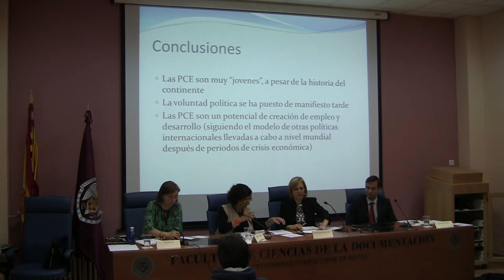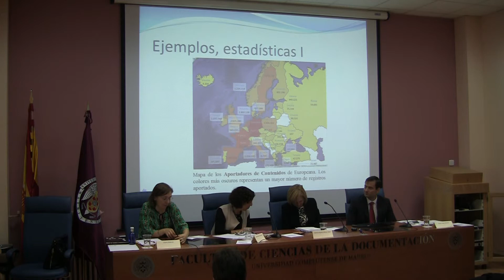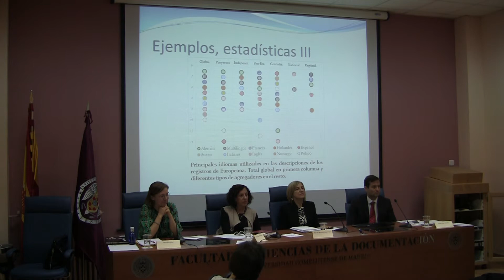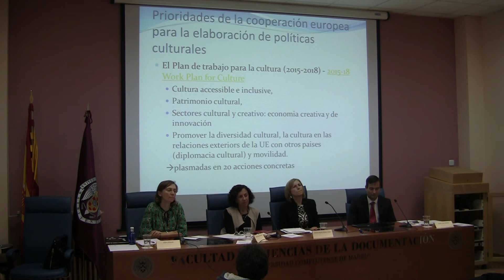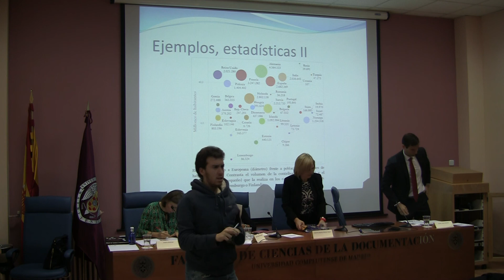Conferencias del Máster en Gestión de la Documentación, Bibliotecas y Archivos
Mesa 3. Políticas culturales Internacionales. 28/10/2015
Intervienen: Dra. Isabel Cervera Fernández, Ing. Emilio López Romero, Dra. Iuliana Botezan